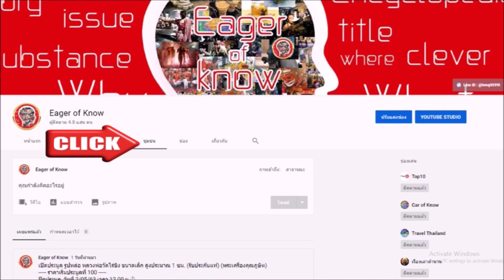อาจารย์ทองดี วัดท่าเกวียน | Eager of Know